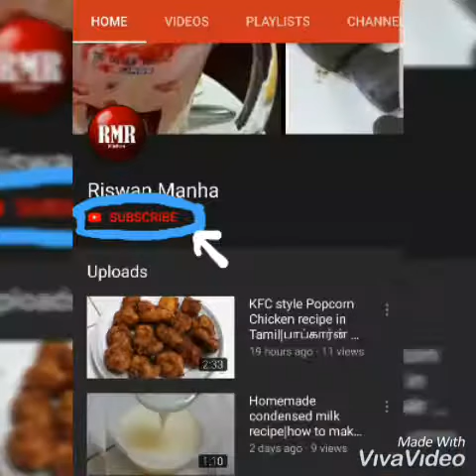Chocolate pancake recipe in Tamil|homemade chocolate pancake|சாக்லேட் பேன்கேக்|சாக்லேட் அப்பம்